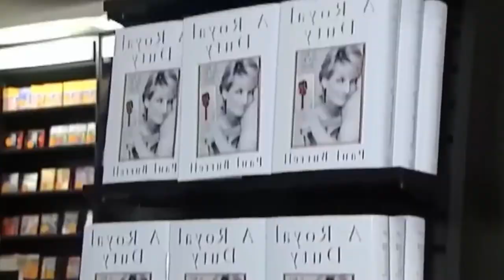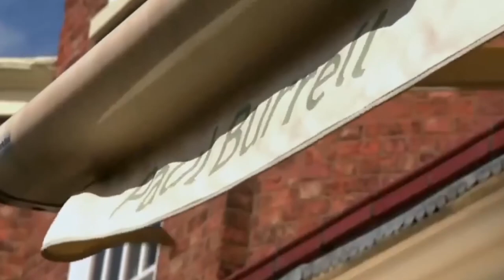Diana's Butler - Paul Burrell | Untold Scandal & Trials | British Royal Documentary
The story of Princess Diana's former butler, charting his rise and the events of 2002, when he stood trial and was cleared of stealing items belonging to the Princess of Wales.